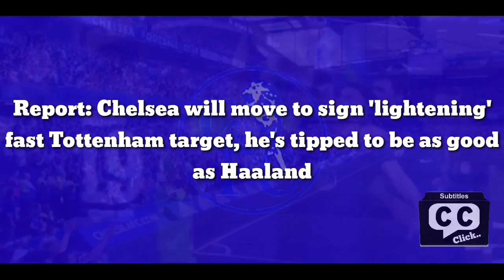He's tipped to be as good as Haaland: Chelsea finally move to sign 'lightening' fast Spurs target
Report: Chelsea will move to sign 'lightening' fast Tottenham target, he's tipped to be as good as Haaland

Chelsea are preparing to gazump Tottenham and make a concrete offer for Juventus striker Dusan Vlahovic. A report by Corriere dello Sport claims that the Blues are willing to go gung-ho to sign the 22-year-old in January.

Graham Potter could definitely do with some reinforcements. Chelsea’s form hasn’t been particularly brilliant since he arrived and they currently sit in a lowly eight-place in the Premier League.

Vlahovic moved to Juventus in January 2022. He cost the Turin-based giants £66 million and the Old Lady are naturally hoping to recoup most of that back should they cash in next month.

Tottenham have been linked with Vlahovic previously. He was touted with a possible move to North London, with Spurs and Arsenal keen prior to him swapping Fiorentina for Juventus.

Now, it would appear that Chelsea are going to move. They look like being the latest to lyre him to London and don’t seem to be put off by his huge valuation.

Vlahovic has bags of potential. At 22, he’s already found the net 57 times during 123 appearances in Serie A; with 16 of those coming in the famous black and white stripes of Juventus.

Aleksandar Mitrovic plays with Vlahovic for Serbia. He told TuttoJuve in October that he felt the player would have similar numbers to Erling Haaland should he sign for a Premier League club.

Micah Richards also praised the player in December 2021. He called him ‘lightning’ quick during an interview with BBC Five Live, as transcribed by The Independent.

This would be a huge signing if Chelsea can get a deal over the line. As for Tottenham, it remains to be seen whether the Serbian talisman would consider signing for Antonio Conte.

Vlahovic certainly knows where the net is. He’s a fantastic striker and his all-action style should see the supporters at Stamford Bridge quickly warm to him.

Chelsea desperately need to start climbing the league. The Champions League places look a long way off right now and some more firepower could help them bridge the gap.

Tottenham would also welcome a new striker. It’s fair to say, however, that with Harry Kane at the club, their need for a new talisman isn’t quite as urgent.